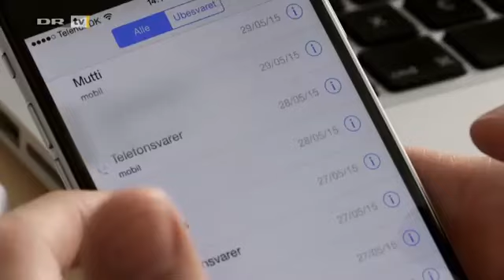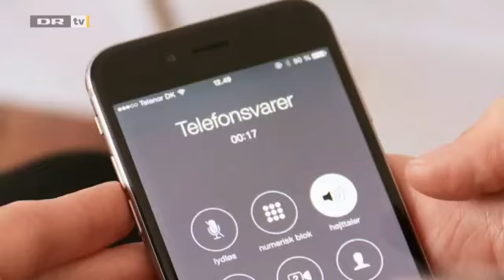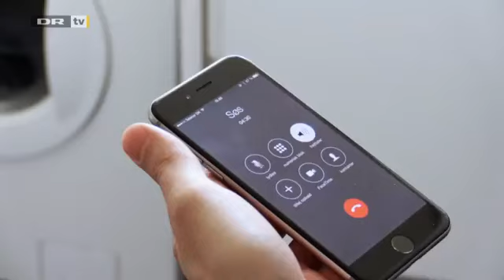Forbandede fulde forældre del 2